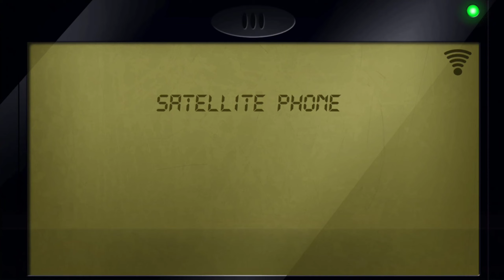Treasure Of Nadi Walkthrough (21) ( Hacking Tool, Soap, Nitroglycerin, Basic Container, Bomb )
"Treasure Of Nadi Walkthrough (21)"
( System BIOS, ID Card Writer, Encryption Scanner, Hacking Tool, Soap, Nitroglycerin, Basic Container, Bomb )

This video is a walkthrough video (21) for "Treasure Of Nadi".
I hope you can play easily after watching this video.
I'll upload more walkthrough.

- 3DCG Game
- Nice Graphic And Resolution
- Nice Character Design
- Many Character
- Voice
- Nice Animation
- Offline Game
- Android/ MAC / Windows
- Complete
_ 100% recommend
- Followup Lust Epidemic

_ Game Storyline _

            Treasure of Nadia is the followup to Lust Epidemic. In Treasure of Nadia you take control of a young man looking to fill the shoes of his recently deceased father and become a famous treasure hunter. Along the way you will meet a variety of female companions, 12 to be exact!